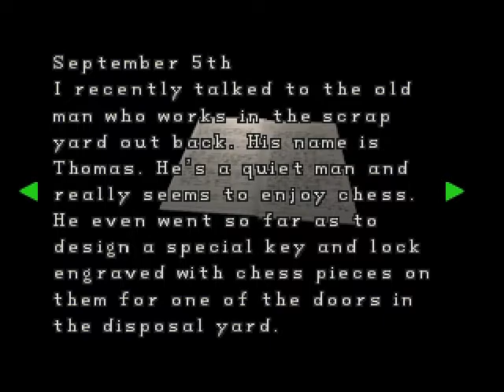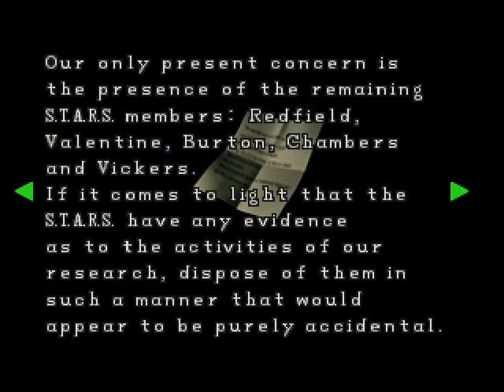Let's Play Resident Evil 2 09 - Divination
A healthy relationship with the elder spirits is all you need to find your way out of a jam.